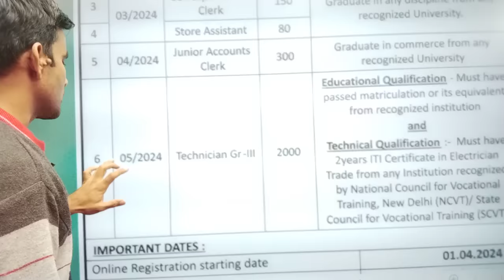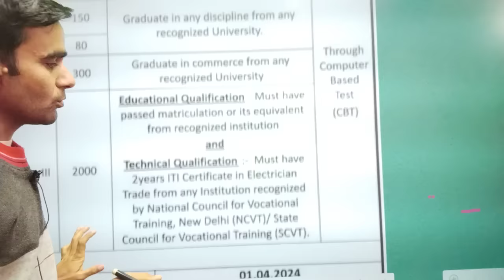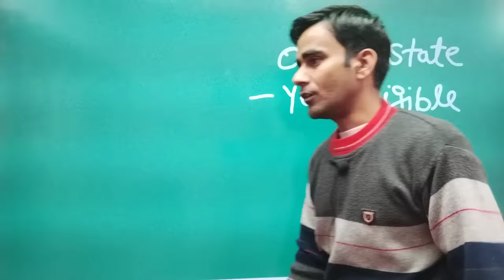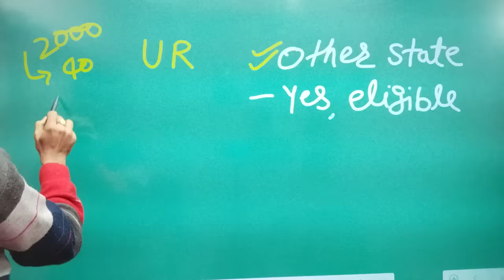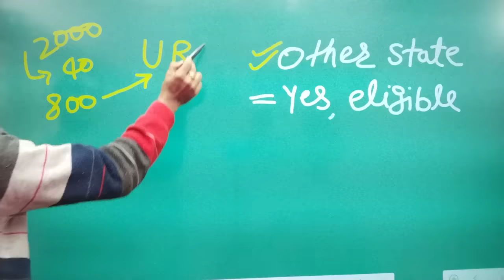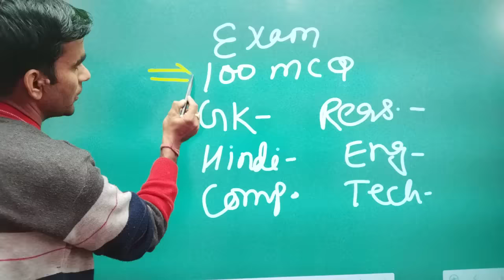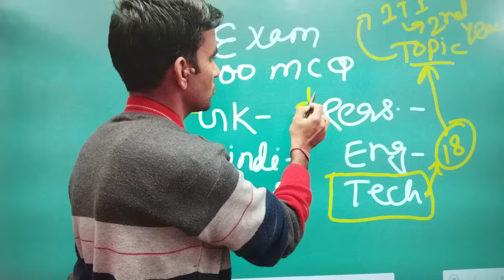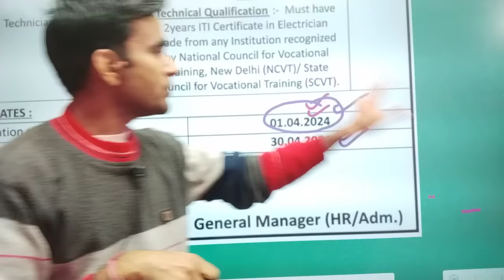BSPHCL Technician Recruitment 2024|| bsphcl technician syllabus exam pattern 2024